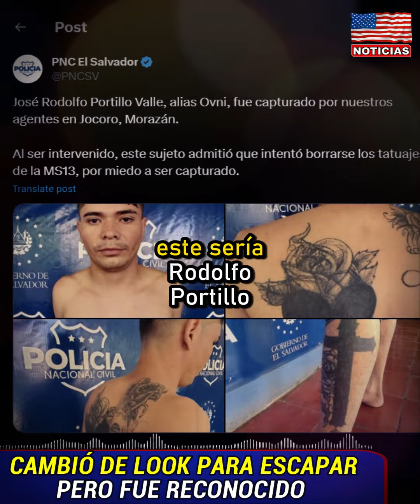Excelente Noticia | New Noticia